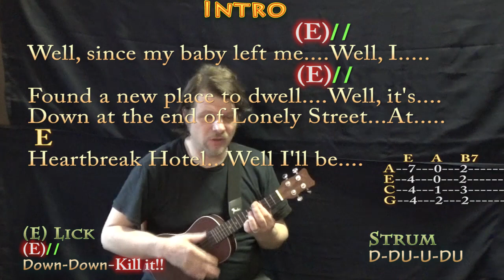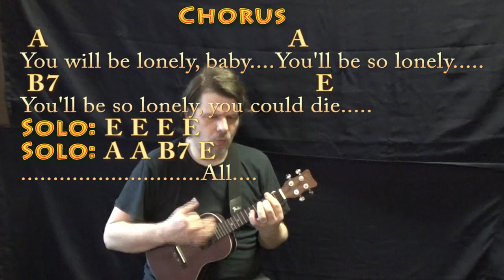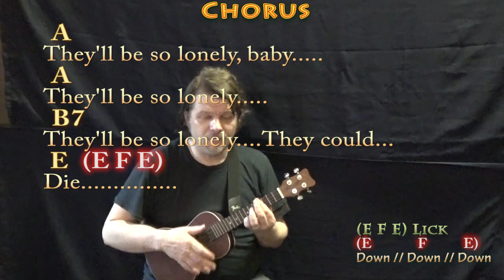Heartbreak Hotel (Elvis) Ukulele Cover Lesson in E with Chords/Lyrics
REAL KEY: This is the real key of E Major. For Newberry's Elvis, Dave Poteat...STRUM GUITAR HOW TO PLAY TUTORIAL ... : .MUNSON BRIGADE SHOUTOUT! .This video brought to you in part by the "Munson Brigade" ... Many thanks to Ann DiBenedetto, Vermell Vain, Rich C, Brett, Will Sword, Jason PH, Arlene Krassner, Jeanette Adams, Norman Emery, Leopoldo del Castillo-Olivares, Tree of Broken Hearts, Jim in Chicago, Gemma L. Salt, Sophia Peaslee, Kurt Friedrich, Kris Meyer, Paula David Gautreau, Rhonda Markham, Brenda Gillam, Cara, Rupert Cheek, Chris Garcia, John A Lawler, Bill Gillott, Glenn & Donna Scott, Peter Bellinger, Dinah N. David, John B, Jason PH, Cheeky Promo, A Sheep No More, and Brett Whiteside!!! ukulele lesson ukulele munsoncovers playalong lyric chord lesson tutorial SONGBOOKS